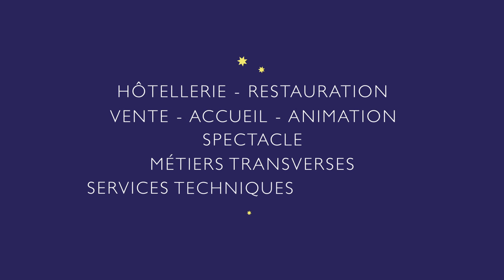Un environnement de travail unique à Disneyland Paris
Nous cultivons la « Différence Disney », notamment en offrant à nos Cast Members un cadre de travail favorisant la réussite de chacun et chacune. Gratifiant, inclusif et stimulant, ce cadre leur permet de se sentir respecté(e) et valorise la diversité des cultures et des expériences. Il s’appuie sur une réelle bienveillance, présente dans chaque sourire, chaque geste d’entraide entre les Cast Members. En rejoignant nos équipes, grâce à l’accompagnement des leaders et une large offre de formation, vous construisez votre parcours professionnel, progressez chaque jour et développez vos compétences. Au sein de nos équipes internationales, vous tissez des relations enrichissantes et contribuez à créer la magie Disney. Découvrez en vidéo comment nous mettons les petits plats dans les grands pour permettre à chacun et chacune de s’épanouir.

Rejoignez-nous !
ET cliquez sur la cloche 🔔 pour être informé des dernières vidéos mises en ligne !